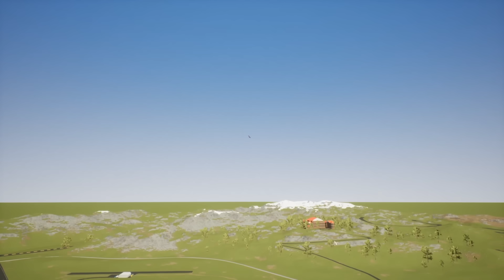I USED A JET IN A POLICE CHASE! - Brick Rigs Cops and Robbers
I used a jet in a police chase in Brick Rigs cops and robbers! I must escape the Lego police in this Brick Rigs cops and robbers by escaping via fighter jet! Will SpyCakes get caught or will it be complete lego destruction? This is Brick Rigs cops and robbers with funny moments!